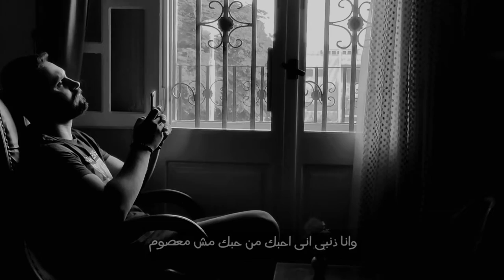Mohamed Adel - Profilek 2 / محمد عادل - بروفايلك 2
كلمات: عمر محمود | Lyrics by: Omar Mahmoud
 الحان: محمد عادل | Composed by: Mohamed Adel
 توزيع: اندرو ساويرس | Music Production: Andrew Sawerris

 Mixed by: MA MUSIC STUDIO
Masterd by: Andrew Sawerris
Photography & Direction: MA Productions
Directed by: Mohamed Adel
Poster by: Mohamed Afify
Hairstylest: Mostafa Elbehery
Stylist: Mohamed Adel

كلمات الأغنية

بفتح بروفايلك اشوف
ايامك رايحة لفين
ناسياني ومش فاكراني
لو حتى مر سنين
من ميلى الفيك ومتابع
متمنى لقانا ف يوم
وانا ذنبى انى احبك
من حبك مش معصوم

على بالى بقول كان لازم
كنت احكي بحس بإيه
مقدرتش انى احسبها
قلبها مش هملى عنيه
ليه يا قلبي كل ما توصل
بتروح لمكان بعديه
كان ايه بس اللى هيحصل
لو مفكرتش فيه

وبرغم بعادك عنى
أنا عمرى برده ما سيبتك
خايف افتح بروفايلك
الاقيها صدفة خطوبتك
وانا عارف ان ده لازم
يحصل وقت اما نغيب
ولكنه صعب عليا
القسوة دي يا نصيب